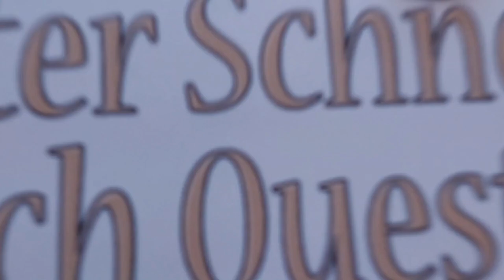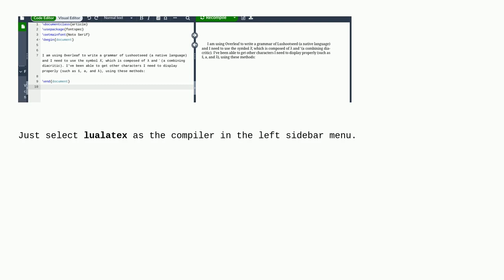Tex: LaTeX displays (replaces? shows?) combining comma above right (U+315) as a backtick/grave ac...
LaTeX displays (replaces? shows?) combining comma above right (U+315) as a backtick/grave accent (U+0060)

A special thanks goes out to the community

  symbols diacritical-mark letters unicode characters